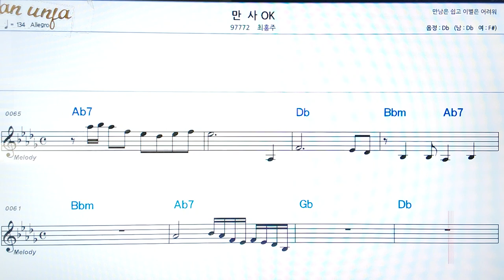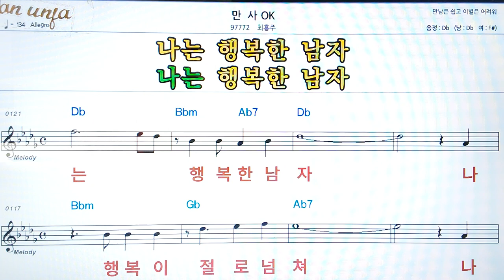만사ok/최홍주👍악보, 코드,가사,Karaoke*가라오케 반주